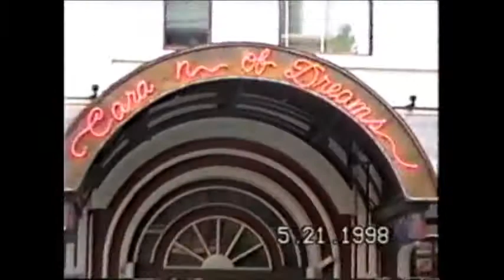Haltom High Jazz Band - 1998 - Caravan of Dreams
Haltom High School Jazz Band performing at Caravan of Dreams in Fort Worth, TX in 1998.